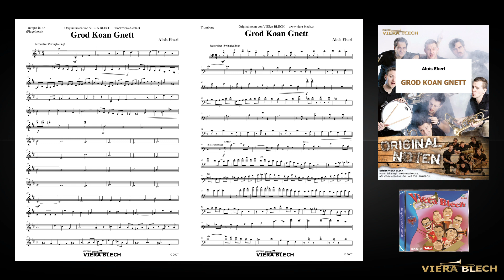Grod koan Gnett | Originalnoten Viera Blech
• Komponist: Alois Eberl
• Aufnahme: CD "Made in Tirol" - Viera Blech (2008)

INHALT NOTENAUSGABE:
• Partitur
• 1. Trompete in B (Flügelhorn)
• 2. Trompete in B
• 3. Trompete in B
• 1. Posaune in C / B (Tenorhorn)
• 2. Posaune in C / B (Bariton)
• Tuba in C / B
• Schlagzeug

Hinweis: Die Trompetenstimmen sind auch mit Flügelhorn spielbar!